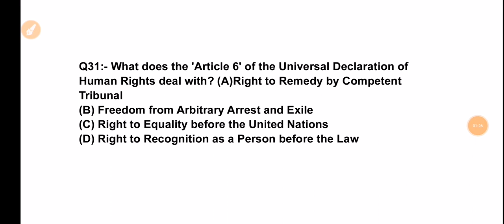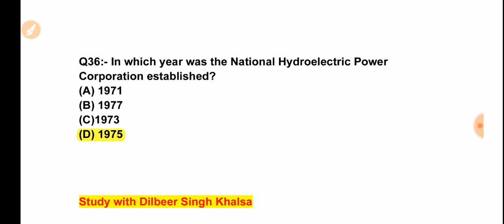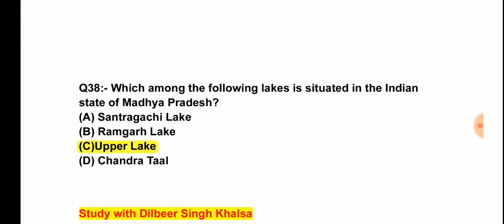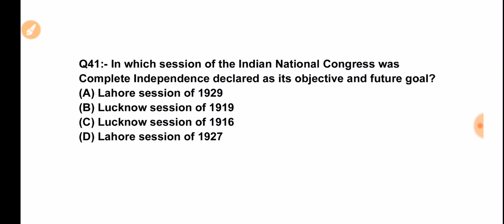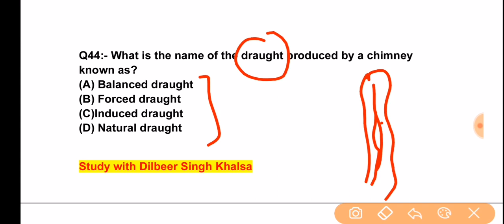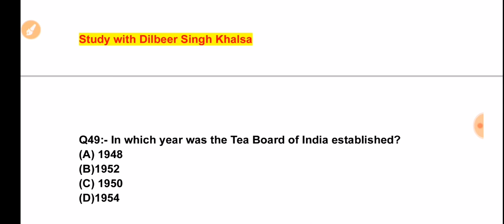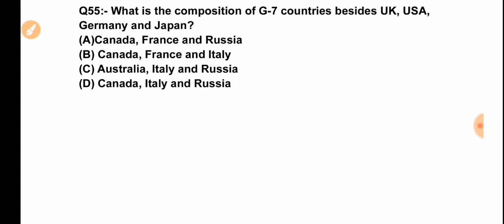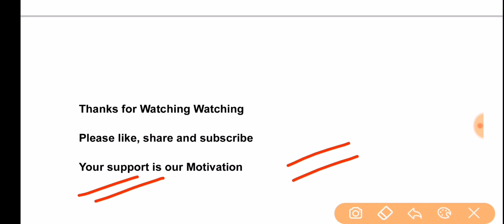GK and Current Affairs Questions Asked In Recent JKSSB EXAMS | Part 2| MUST FOR UPCOMING JKSSB EXAMS